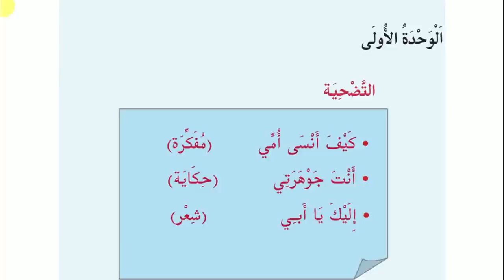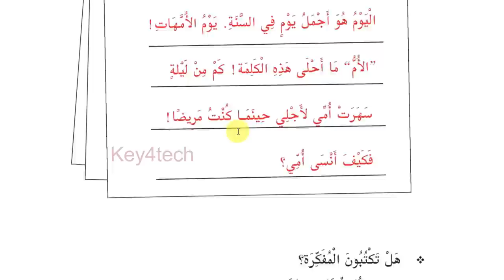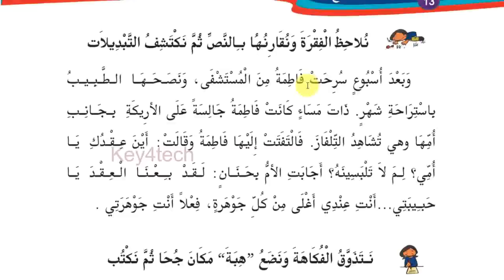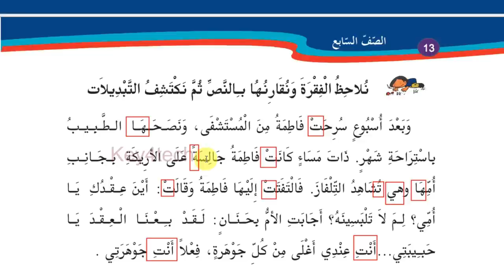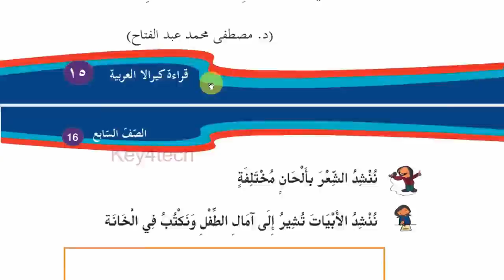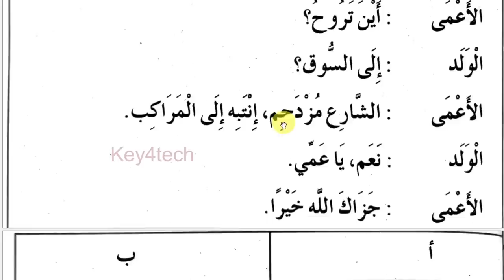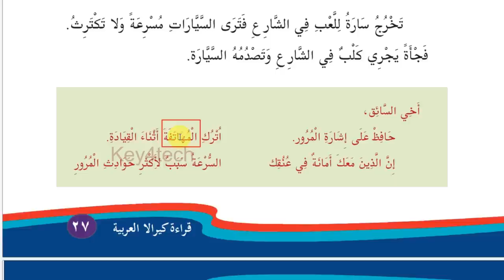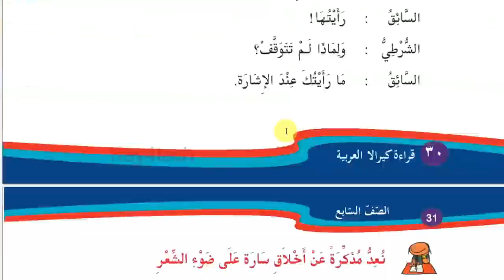Class 7 Arabic | First Terminal Onam Exam | Important Questions & Notes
7-ാം ക്ലാസ് അറബിക്
7th std arabic first mid term question paper